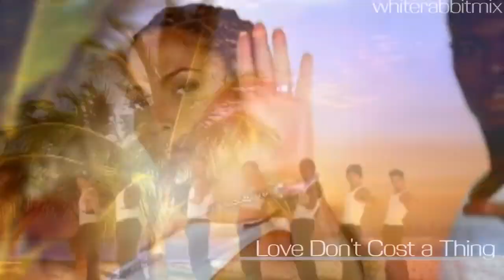VIDEO MIX DE JENNIFER LOPEZ JLO 2016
Escucha VIDEO MIX DE JENNIFER LOPEZ JLO  2016    sin publicidad molesta.

!!!ESCUCHA MUSICA SIN PUBLICIDAD MOLESTA Y DESCARGAR TU MUSICA PREFERIDA CON LINK DIRECTOS SOLO AQUI EN MI CANAL!

Descargar Mp3:
descarga directa MediaFire sin publicidad: